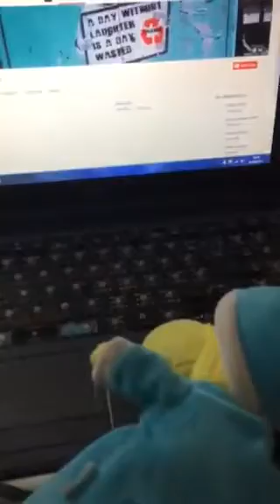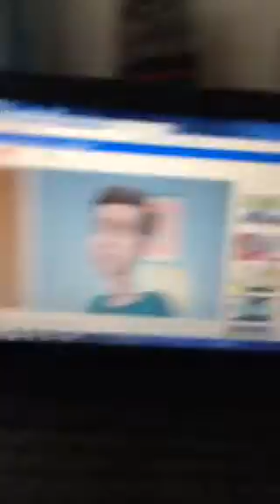TF short junior and Cody watch nor and TF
Shoutout to noob on ROBLOX